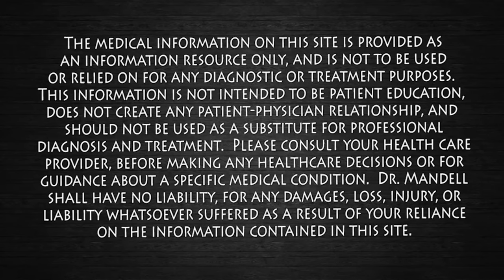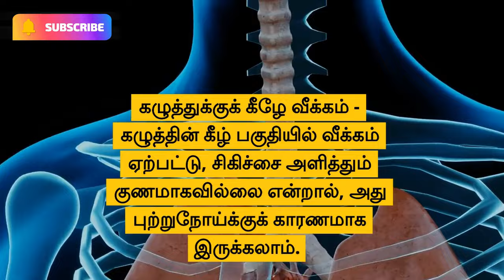இந்த 6 அறிகுறி இருந்தால் தொண்டைப்புற்றுநோயாக இருக்கலாம்..! | Symptoms Of Throat cancer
இந்த 6 அறிகுறி இருந்தால் தொண்டைப்புற்றுநோயாக இருக்கலாம்..!
health-chances-and-symptoms-of-throat-cancer

In this video, we'll be discussing everything you need to know about throat cancer. Throat cancer is a type of head and neck cancer that can affect your voice box, tonsils, or the back of your throat. It's important to understand the symptoms and causes of throat cancer, so you can detect it early and get the right treatment.

Some of the common symptoms of throat cancer include difficulty swallowing, hoarseness, persistent cough, and a lump in your neck. The causes of throat cancer can vary, but smoking and excessive alcohol consumption are two of the main risk factors.

In this video, we'll also be discussing throat cancer treatment options, including surgery, radiation therapy, and chemotherapy. We'll explain the different stages of throat cancer and what you can expect during each stage.

If you're concerned about throat cancer or any other type of cancer, it's important to talk to your doctor. Remember, detecting cancer early is the key to successful treatment. Watch this video to learn more about throat cancer symptoms, causes, and treatment options, and how to spot the signs of head and neck cancer.